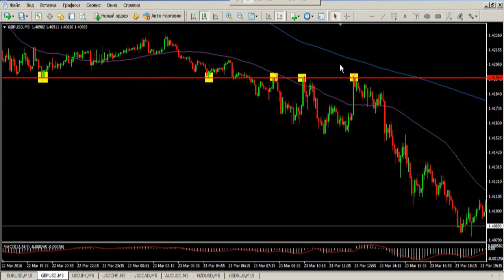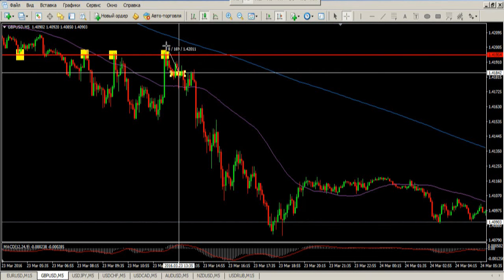Идеальный уровень поддержки по фунту (GBPUSD)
По фунту сформировался идеальный уровень поддержки, который, как в учебнике, перешел в уровень сопротивления. Такие картины идеальный с точки зрения научения и торговли. Именно такие движения надо торговать.

Контакты:
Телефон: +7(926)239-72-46